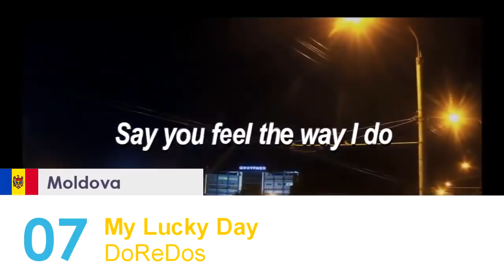Eurovision 2018 - My Top 23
Two countries released their internally selected songs tonight: Cyprus and The Netherlands! And interestingly, if we don't count the cancelled Greek national final, these are the first internally selected songs of this season! Are they good enough to beat the other competitors who had to participate in a national final?